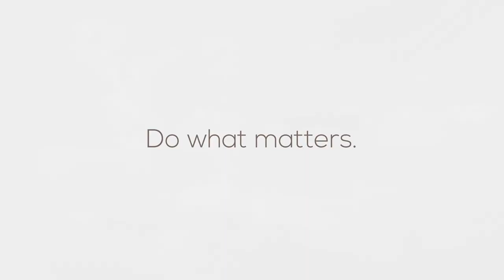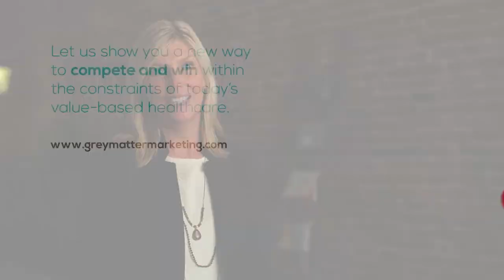What Makes GMM Unique - Grey Matter Marketing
Grey Matter Marketing is not ordinary.
We don't play it safe. We’re bold and brave. We embrace the tough and uncomfortable because we believe patient care can be better. Today it’s not enough to be different; you have to make a difference. Sameness doesn’t build greatness. We help our clients succeed by doing what matters to improve patient lives and the delivery of healthcare.